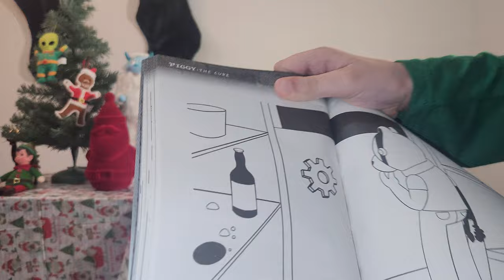Reading part 7 PIGGY THE CURE BY TERRANCE CRAWFORD SCHOLASTIC BOOK ROBLOX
Or to help our unboxing you could consider our amazon wish list